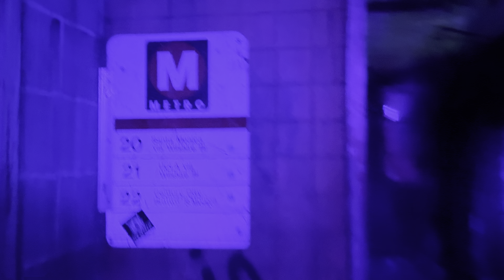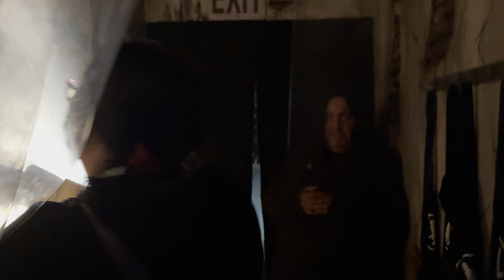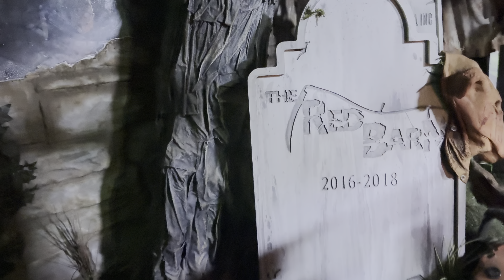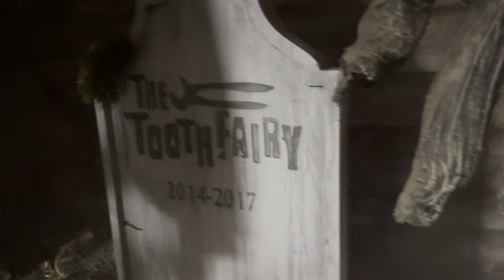Chilling Chambers Knott’s Scary Farm 2024 POV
during Knott’s Scary Farm 2024! Have you been?

Merch!